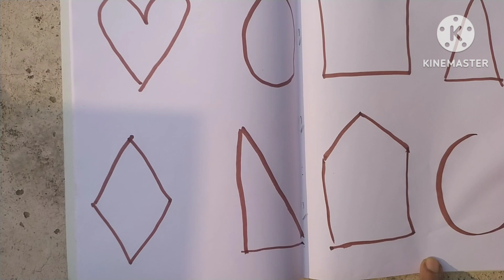Shapes Drawing activity for kids|Learn 2d shapes for toddlers|learning shapes for preschooler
Shapes Drawing activity for kids|Learn 2d shapes
 for toddlers|learning shapes for preschooler

How to draw 2d shapes step by step|drawing shapes for toddlers |shapes activity for kindergarten

triangle
star
octagon
oval
heart
square
rectangle
Hexagon
Pentagon
Mini Steps